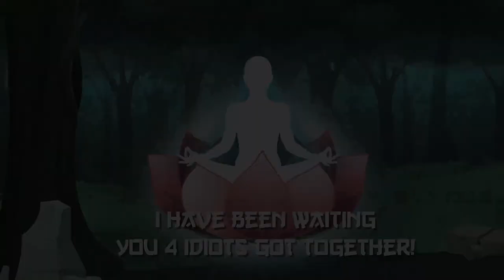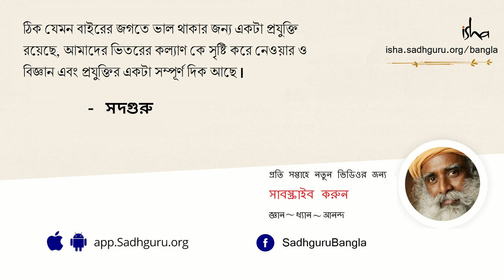জ্ঞান ভক্তি কর্ম ক্রিয়া - কোন যোগ সর্বশ্রেষ্ঠ? | Four Paths of Yoga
এই ভিডিওটিতে প্রাণবন্ত অ্যানিমেশনের মধ্য দিয়ে সদগুরু বলছেন জ্ঞান, ভক্তি ক্রিয়া, কর্ম - যোগের কোন মার্গটি সেরা? এই প্রসঙ্গেই তিনি বলছেন চার যোগীর  এক গল্প যাঁরা কিনা একদিন বৃষ্টির হাত থেকে বাঁচতে ছুটে গিয়ে আশ্রয় নেন এক পোড়ো মন্দিরে। তারপরে কি হল? জানতে দেখুন পুরো ভিডিওটি।